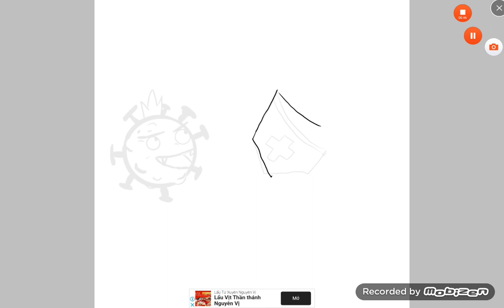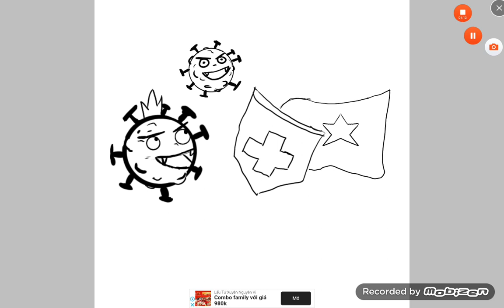Vẽ tranh các Việt Nam chố dịch corona